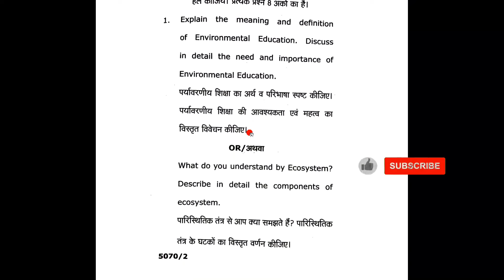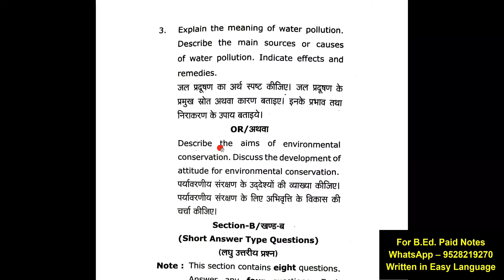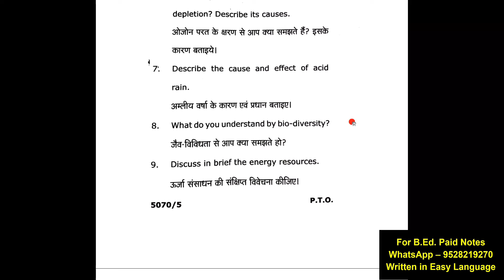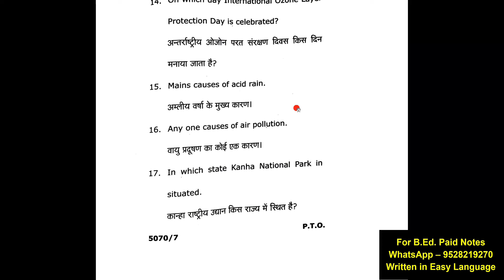Environment Education CCSU B.ed previous year paper 2024 Paryavaran shiksha E503 2024 paper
Ccsu Environment Education 2024 paper,
ccsu Environment Education 2024 b.ed 2nd year paper,
Ccsu Environment Education previous year paper,
Ccsu Environment Education year 2024 paper pdf,
Paryavaran shiksha 2024 paper,
CCSU Paryavaran shiksha year 2024 paper,
Samaveshi Paryavaran shiksha ccsu previous year paper,
Samaveshi Paryavaran shiksha previous year paper ccsu,
पर्यावरण शिक्षा 2024 पेपर,
ccsu Paryavaran shiksha E503 2024 paper,
E 503 ccsu 2024 previous paper,
ccsu e503 2024 previous paper,
ccsu b.ed 2nd year 2024 previous papers,
CCSU B.ed Previous Year Papers,
CCSU b.ed 2nd year previous year papers,
ccsu b.ed second year paper download pdf Hindi,
ccsu b.ed 2nd year 2024 papers pdf download,
Chaudhary Charan singh university b.ed previous year paper download pdf,

B.Ed. की Files, B.Ed. के Notes, B.Ed. के Lesson Plans, Syllabus etc. Download करने के लिए टेलीग्राम चैनल Join करें।

B.Ed. के Paid Notes लेने के लिए – आप इस नंबर पर Whatsapp कर सकते है।